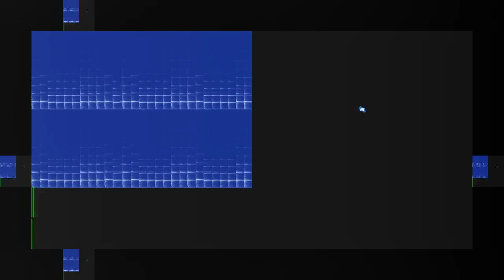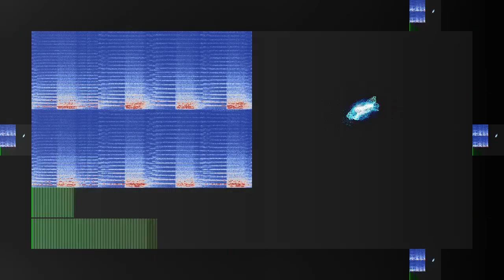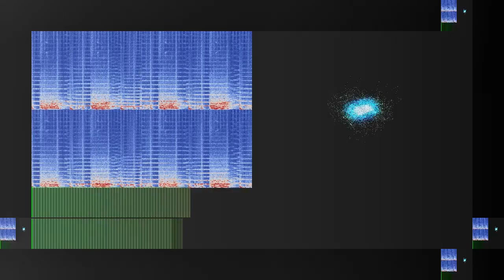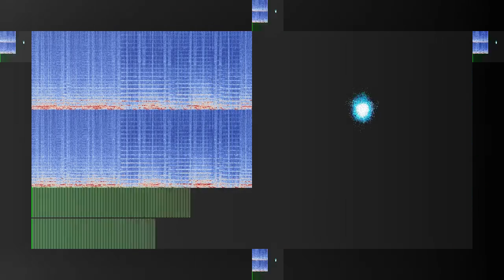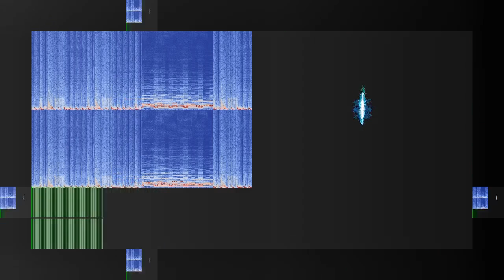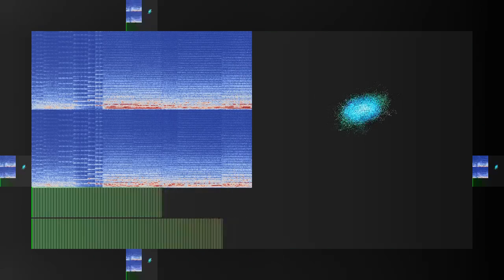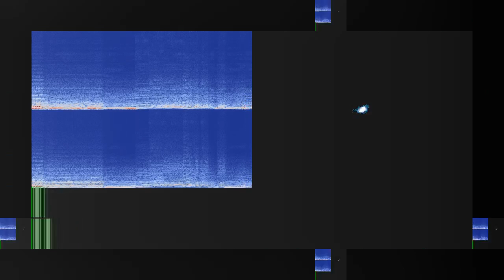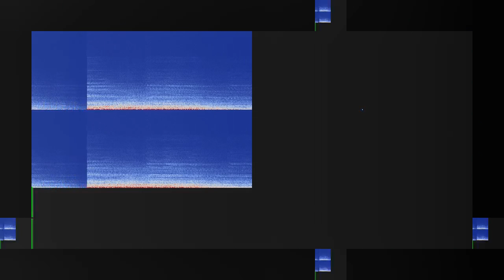Ongaku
“Ongaku” by Nihilore

“Ongaku is in 6 Movements:

Memories
Liszt
Cantabile
Noda
Tenshi
Cadence”